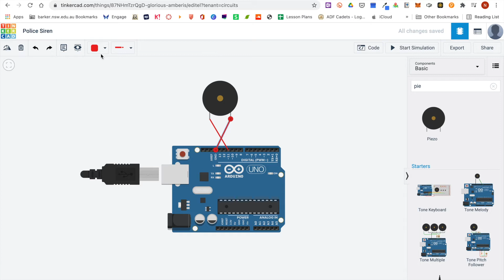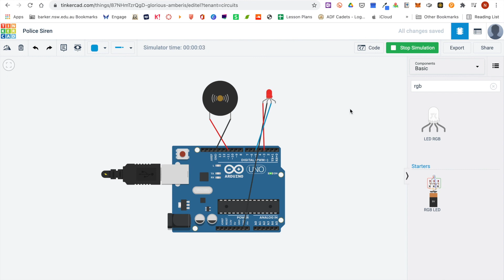Arduino Project 2 - Police Siren - Virtual Build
This is a simple Arduino project to create a police siren with alarm and flashing light and uses TinkerCAD for the build and code testing.